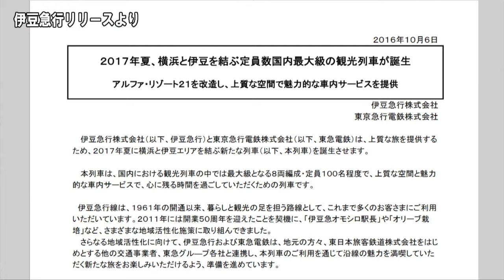伊豆急 新型観光列車は横浜始発【鉄道ニュース546】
静岡県の伊豆急は、来年デビューする新型観光電車の運転を２０１７年７月より、伊豆急下田、横浜間で運転すると発表しました。
アルファ・リゾート２１を改造した電車は、８両編成で定員が１００名とゆったりした作りの電車に生まれ変わる予定です。